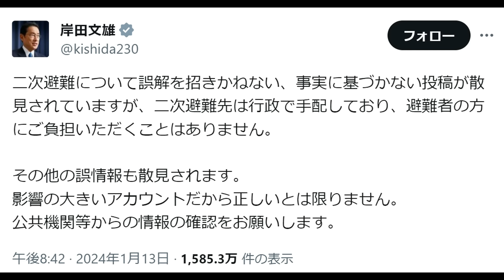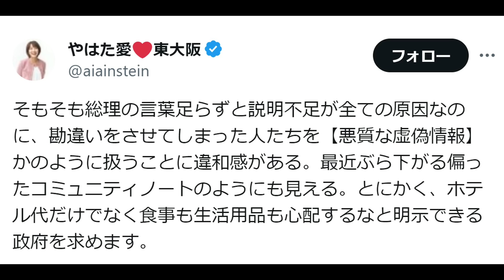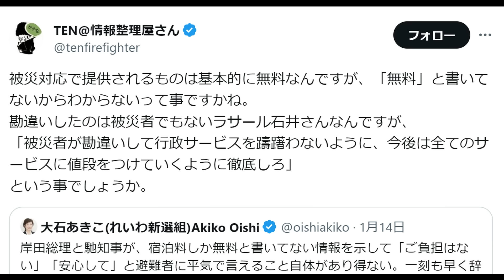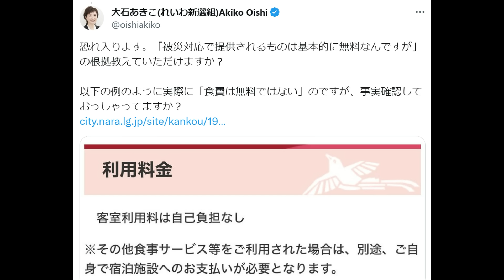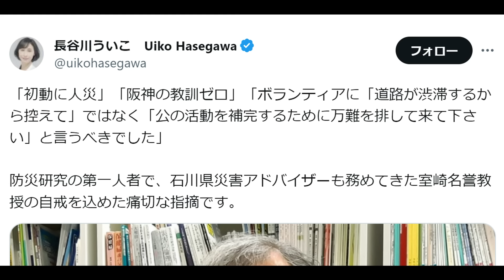【ラサール石井 謝罪も炎上】大石あきこ問題発言【松本人志】文春完売45万部。でも違和感がある話